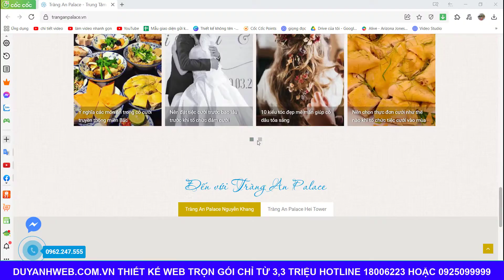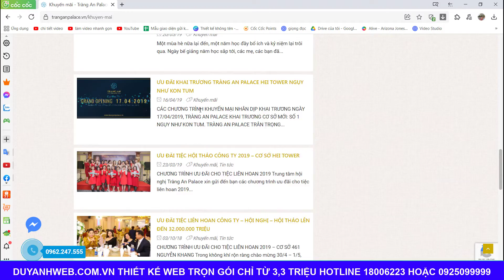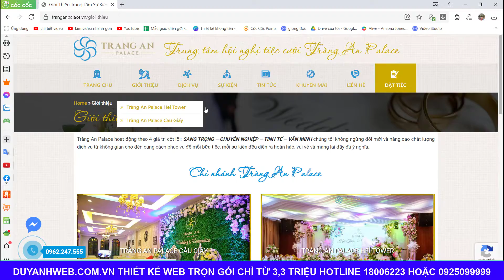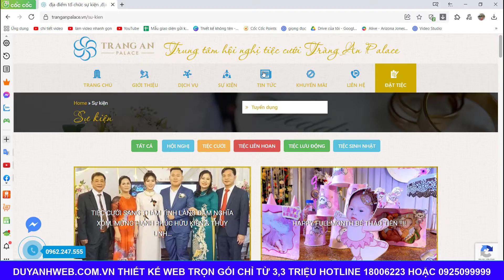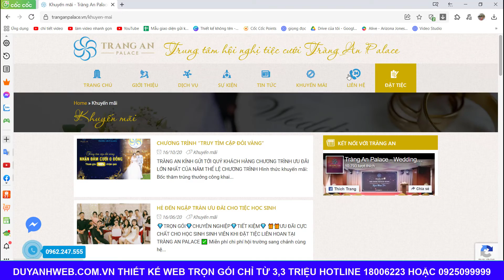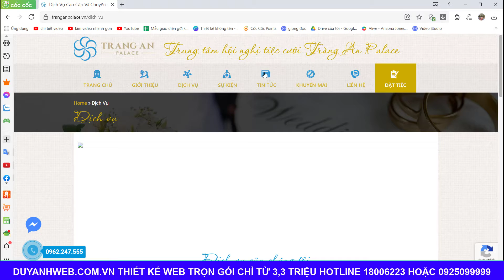Thiết kế website kinh doanh nhà hàng tiệc cưới trọn gói giá chỉ 3,3 triệu mã số MN239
1️⃣ Tặng tên miền quốc tế trị giá 300K
2️⃣ Tặng hosting cực khủng 8000 mb trị giá 800K
3️⃣ Tặng phần mềm diệt mã độc bản quyền Imunify trị giá 1600K
4️⃣ Tặng logo đẹp giản dị trị giá 300K
5️⃣ Tặng banner đẹp trị giá 300K
6️⃣ Tặng công nhập liệu 30 sản phẩm hoặc bài viết trị giá 900K
7️⃣ Tặng bảo mật website SSL miễn phí trọn đời giúp website bảo mật hơn.
8️⃣ Tặng công cài đặt 01 chiến dịch quảng cáo Google Ads trị giá 1000K
Thiết kế website kinh doanh nhà hàng tiệc cưới